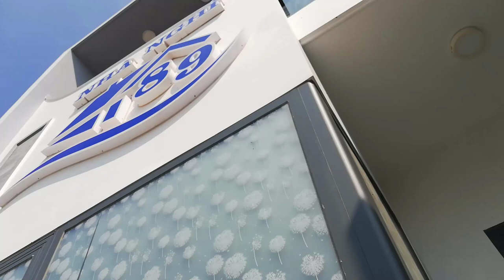[FULL HD]PHAN THIẾT HỘI NGỘ QUANG DAU.VĂN THÔNG F860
PHAN THIẾT HỘI NGỘ
QUANG DAU.VĂN THÔNG F860